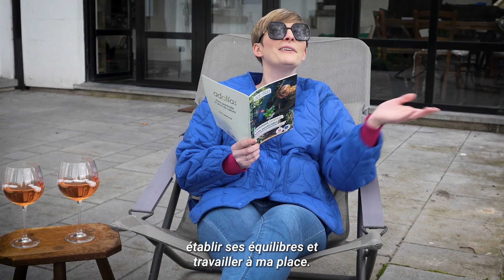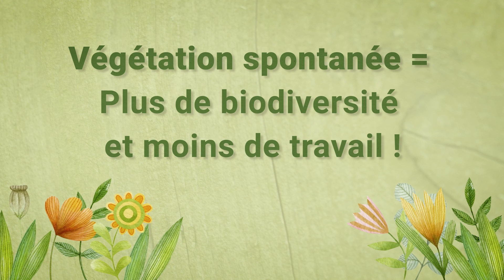Printemps au Naturel - La tolérance à la végétation spontanée Fanny Jandrain et Adrien Devyver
Thème n°2️⃣ : La tolérance à la végétation spontanée

Saviez-vous que la plupart des "mauvaises herbes" sont de bonnes ressources pour la biodiversité et notamment pour les pollinisateurs ?

Pisselits, paquerettes, trèfles,  ... Toutes ces fleurs qui poussent spontanéement dans votre jardin sont très nourricières pour les abeilles 🐝, les papillons 🦋 ou les syrphes.

Suivez le conseil de Fanny Jandrain à Adrien Devyver, ne tondez pas toute votre pelouse et laissez un coin plus sauvage, vous ferez plaisir aux pollinisateurs et donnerez ainsi un coup de pousse à la biodiversité !

Pour aller un pas plus loin, participez à l’opération “En mai, tonte à l’arrêt” lancée par Le Vif. Ne rien faire n’a, en effet, jamais été aussi bon pour notre biodiversité. Sachez à quel point vous y contribuez en comptant le nombre de fleurs sur 1 m² (minimum) dans votre jardin.

Le Printemps Sans Pesticides et la Quinzaine des Abeilles et des Pollinisateurs fusionnent pour devenir le Printemps Au Naturel 🌱

Depuis plus de 10 ans, des hommes et des femmes se mobilisent durant le printemps pour débattre d’un avenir sans pesticides. Partout en Wallonie, du 20 mars au 20 juin, des centaines d’actions pour l'environnement, la nature et le vivant sont organisées.

 Les différentes campagnes d’Adalia 2.0